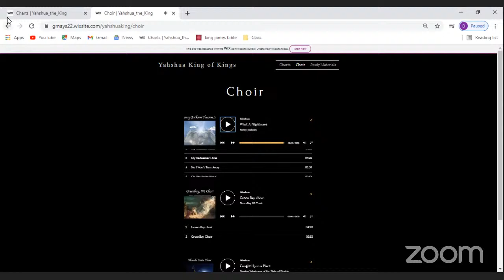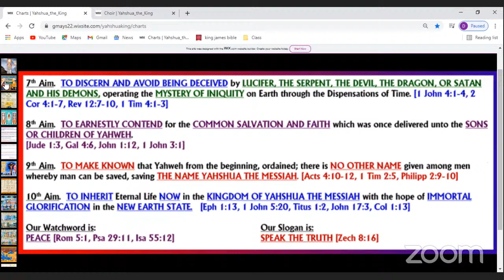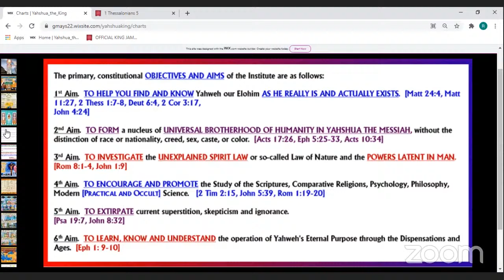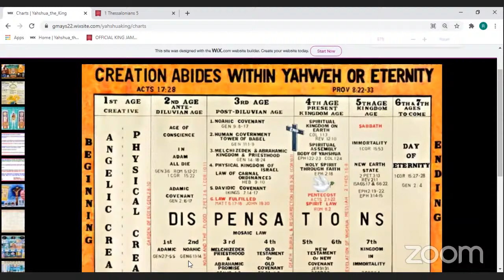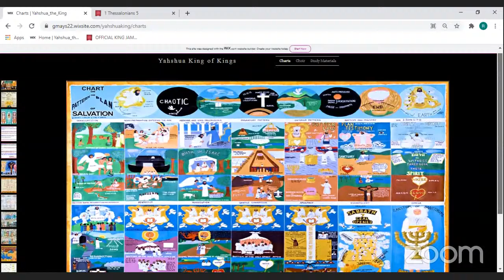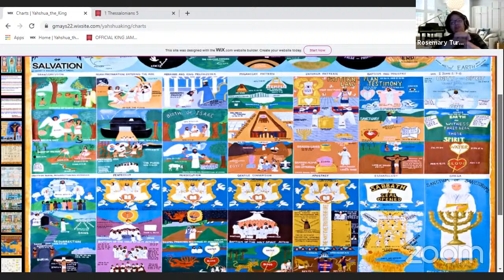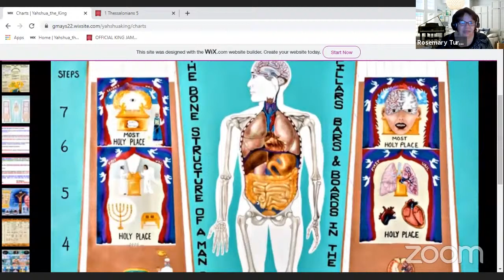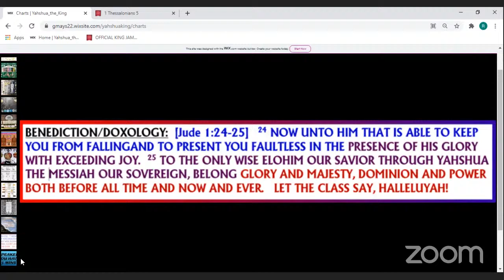3/15/2021 - To Help You Find and Know Yahweh our Elohim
Song: What a Nightmare - Dr. Renay Jackson
Scripture Lesson: 1 Thessalonians 5

1st  Speaker:  Dr. Gregory P  (Ithaca, NY)
2nd Speaker  Dr. Rosemary T  (Springfield, OH)